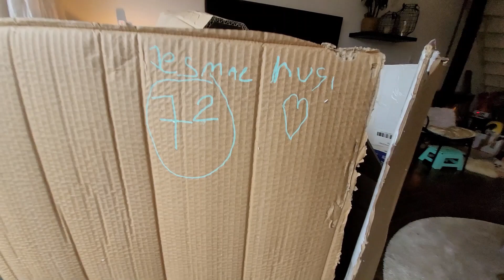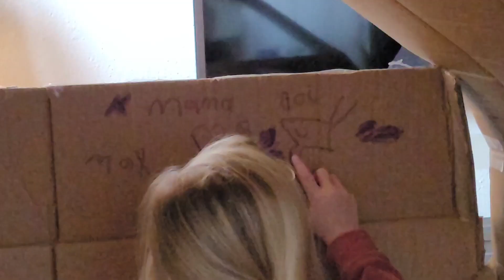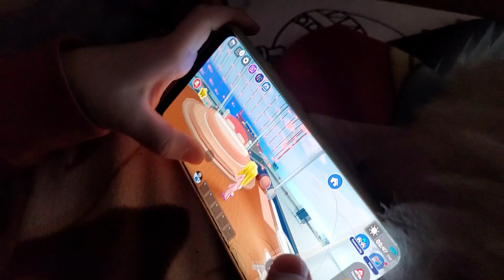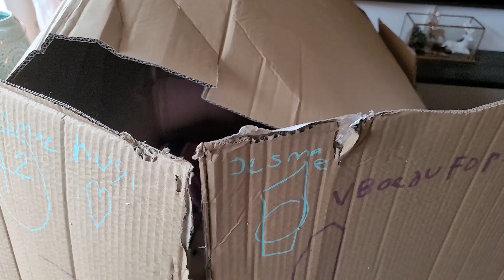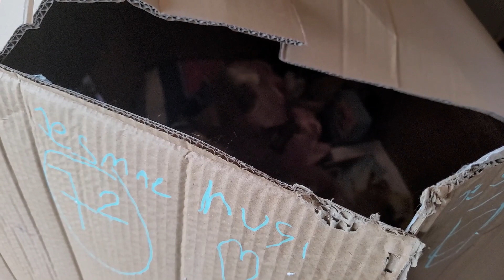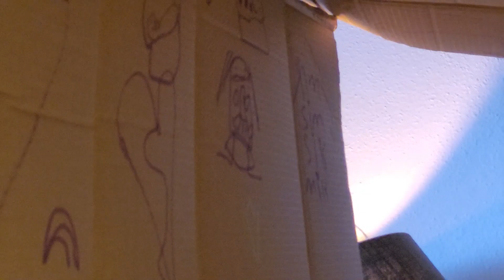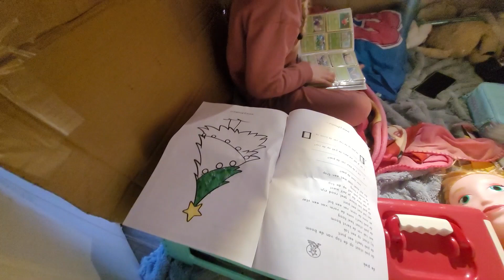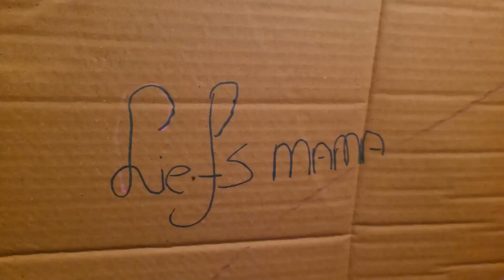24 UUR OVERLEVEN in EEN KARTONNEN DOOS!! 24uchallenge |Op pad met Jesmae Voogt vlog #117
We zijn samen veel op pad dus nemen jullie mee in ons avontuur in en rond het westland. Dus officieel familie vloggers :)
(En als het weer kan naar het buitenland op vakantie)

Jesmae heeft ook haar eigen Social media kanalen waar we foto's en filmpjes plaatsen

Heb je tips of vragen voor ons dan horen wij dat graag.

Vind je het leuk om mij iets te sturen?! Super leuk ! Dan kan dit naar het volgende adres :
Jesmae voogt
Industriestraat 23
2671 CT Naaldwijk

Groetjes Jesmae en Joyce